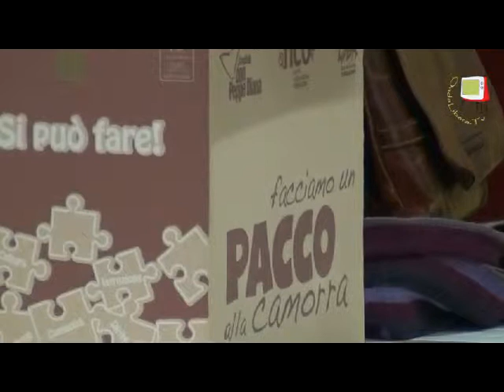Pesaro - Alberghiero - Cibo e legalità Intervista a Peppe Pagano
L'Istituto Alberghiero di Pesaro ha organizzato l'8 febbraio 2014 un incontro con Peppe Pagano ideatore e organizzatore di associazioni che gestiscono, nel territorio dei Casalesi, i beni confiscati alla Camorra. Peppe nel suo intervento ha esortato i giovani all'impegno e allo studio per affrontare e sconfiggere l'indifferenza indicata come anticamera della mentalità mafiosa.
Grande successo sta avendo la gestione del ristorante NCO (Nuova Cucina Organizzata) avviato da Pagano in uno dei tanti immobili sequestrati alla criminalità organizzata.